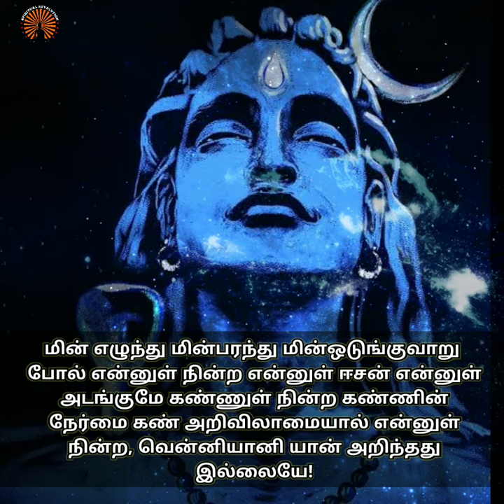கடவுள் இல்லை என்று கூறும் ஏழைகாழ் - Sivavakkiyar - Sivavakkiyam - Spritual awakening - Motivation